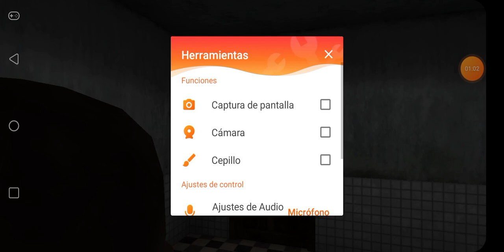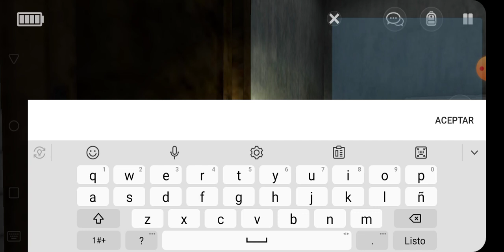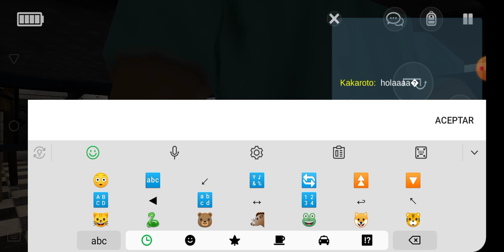JUGANDO SPECIMEN ZERO CON MI PRIMOO!!! (parte 1)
chicos se nos corto el video pero igual va haber segunda parte🐱